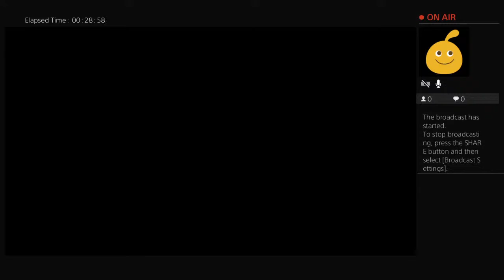Gta 5 tinnggss pt 2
Gaming and stuff